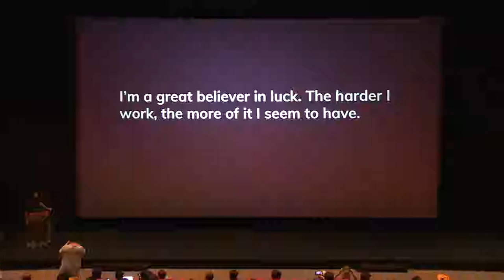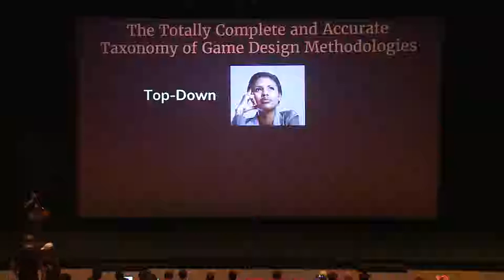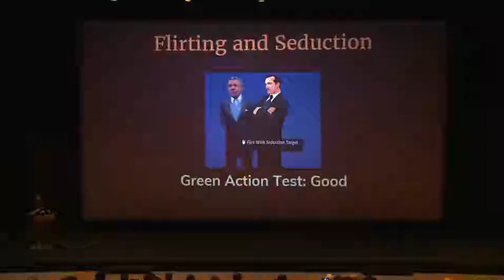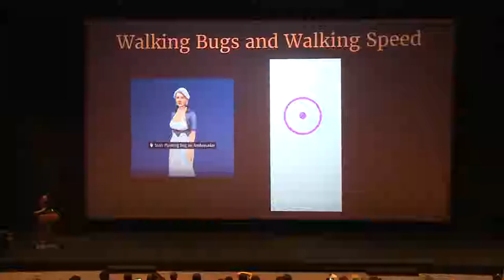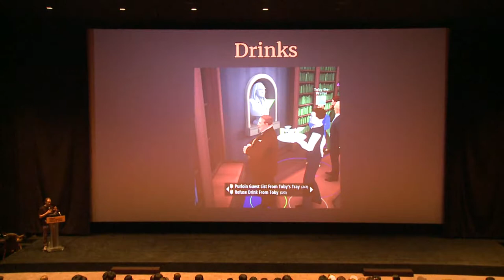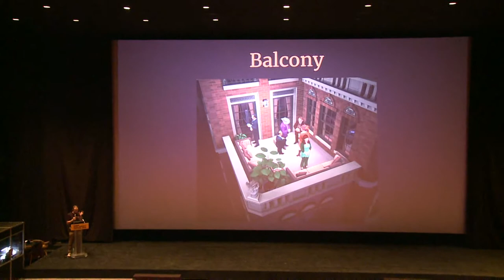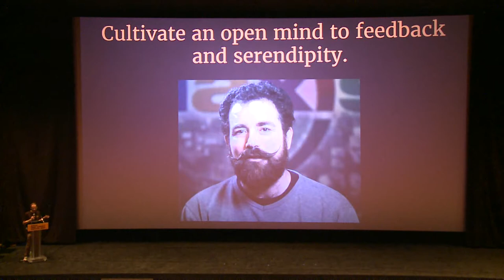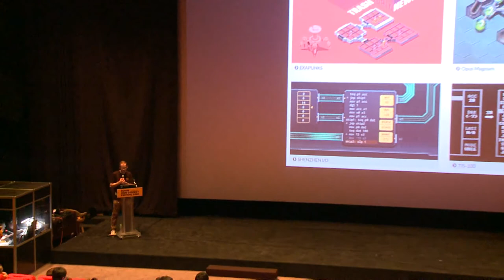[BIC 2018 Conference] Chris Hecker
[BIC 2018 Conference-Keynote]

[Agenda 주제]
Luck and Listening in Game Design
게임디자인으로 보는 행운과 경청

[Speaker 연사]
Chris Hecker(크리스 해커)
definition, six. inc.(데피니션식스​​​​​​​) Founder&Owner

※컨퍼런스 세션 중 연사에게 공개를 허용받은 세션영상을 게시합니다.